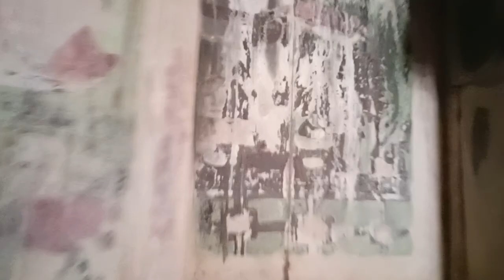Painting 🖌️🎨 at TaraGarh Fort Boondi Rajsthan